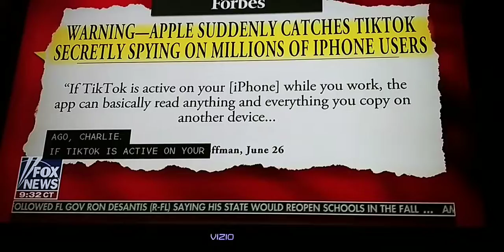The Push to Ban Cinese App TikTok in USA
Laura Ingraham on TikTok and China infiltration.